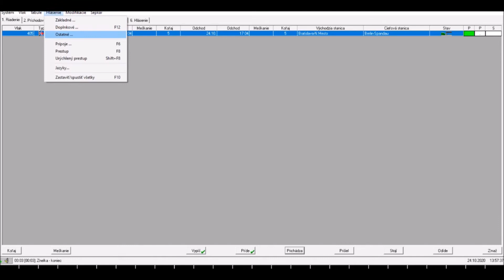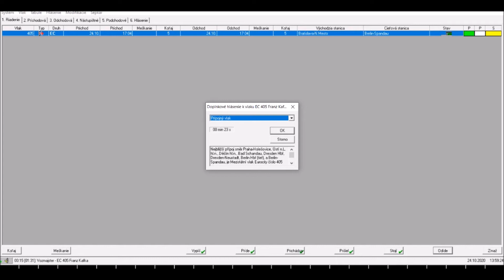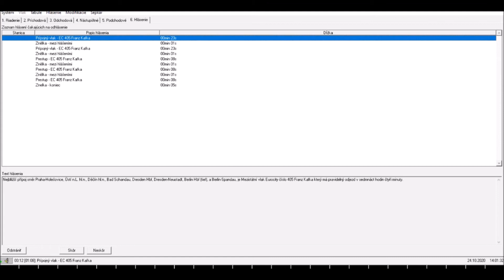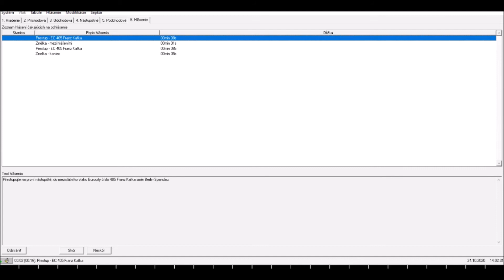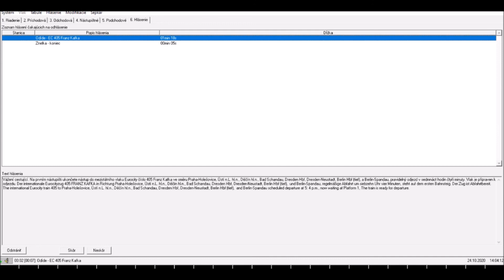INISS-EC 405 Franz Kafka Vymyšlený vlak